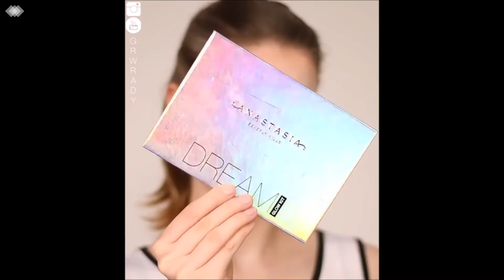AWESOME MAKEUP TUTORIALS COMPILATION - NEW MAKEUP VIDEOS